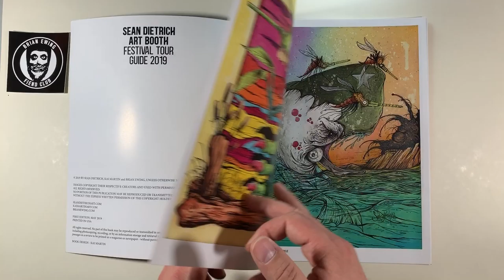BRIAN EWING x SEAN DIETRICH x KAI MARTIN 2019 tourbook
I was asked to contribute to a tour book that Sean Dietrich and Kai Martin were putting together for the music festivals we were exhibiting at during 2019.
The book is full color and contains 8 full page pieces of art per artist.

2019 Tour Book
* 8.5"x11"
* Full Color
* Signed
* Saddle-stitch: 32 pages
* Publisher: BRIANEWING.com
* Language: English